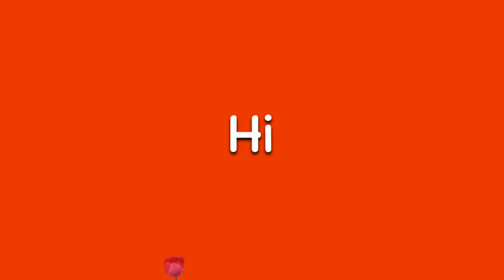Lol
Fan video of "I Can't Find My Sunglasses" by Parry Gripp.